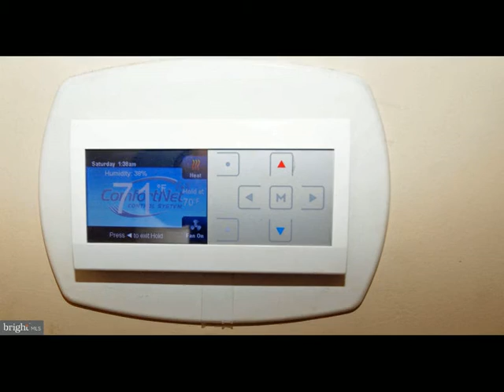3036 Mount Carmel Avenue Glenside, PA 19038 - Commercial - Real Estate - For Sale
Attention Investors - Mixed-Use Building w/Warehouse now available in Abington Township
Currently, the first floor is being used as living space, featuring Living Rm, Dining Rm, Powder Rm, and full Kitchen but is ready for your business w/office space. The second floor has a 3 Bedrooms 1 Full Bath  Apartment, ideal for the owner looking to occupy or for additional income. The shop has over-head rolling steel doors, office for the shop is connected to the house through the basement, parking in the rear for cars,. Conveniently located to Rt309 and the Turnpike.
House  SF:1650 Warehouse  SF:850

Bresadola McKeogh  Associates
L&F - Fort Washington
123 BETHLEHEM PIKE
FT WASHINGTON, PA 19034